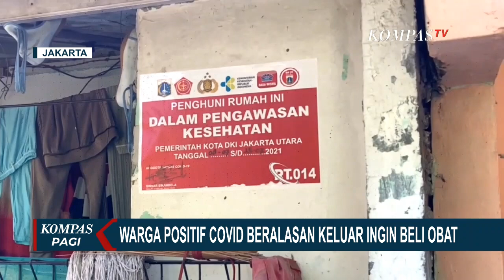Bikin Resah! Warga Positif Covid-19 Sering Keluar Rumah, Alasannya Mau Beli Obat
JAKARTA, KOMPAS.TV - Warga di wilayah Tipar Selatan, Semper Barat, Cilincing, Jakarta Utara, menegur tetangganya yang positif Covid-19 karena sering keluar rumah.

Menurut keterangan dari pengurus RT, warga menegur tetangganya itu karena sering keluar rumah dengan alasan membeli obat.

Di dalam rumah ber-cat biru tersebut, menurut pengurus RT ada 4 penghuninya terkonfirmasi positif Covid-19 yakni seorang ibu dan 3 anaknya.

Pihak RT menyayangkan tindakan penghuni rumah yang tidak memberitahu dan tidak meminta bantuan pengurus RT setempat saat mereka menjalani isolasi mandiri sejak Kamis (8/7/2021) malam.

Pihak satgas Covid-19 kelurahan setempat tengah mempertimbangkan untuk mengevakuasi penghuni rumah ini ke Wisma Atlet karena warga sekitar khawatir tertular Covid-19.